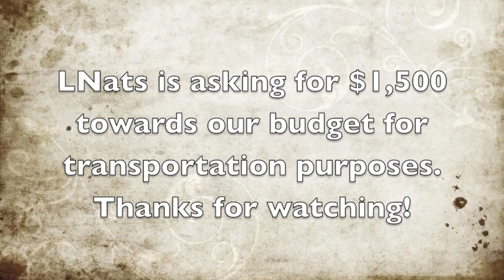Transportation for Laurier Naturalists!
As you can see, Laurier Naturalists loves to teach its members about biodiversity and show them nature firsthand! However, Laurier's campus is very limited to the types of events that we want to do in the outdoors. If we could raise $1,500 towards our transportation budget, we would be very happy campers!!